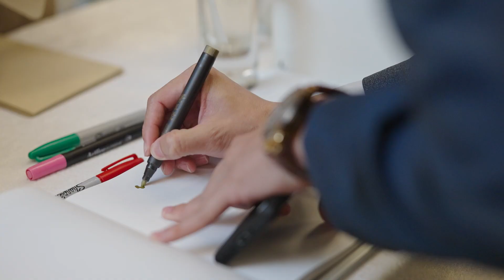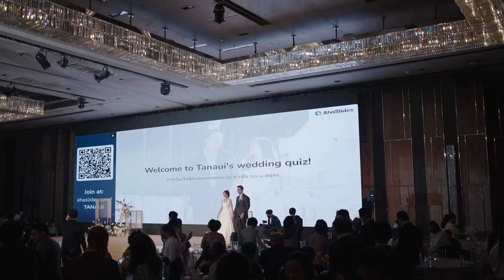Tarn + Aui Engagegment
Let FRIDAY make your fine day.
Instragram : friday_studio_th
Line id. fridayfoto